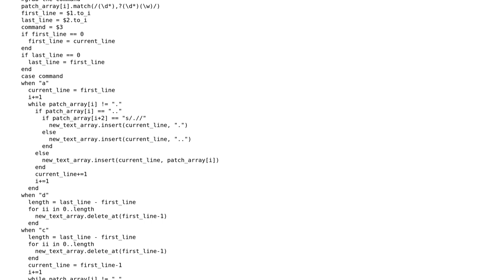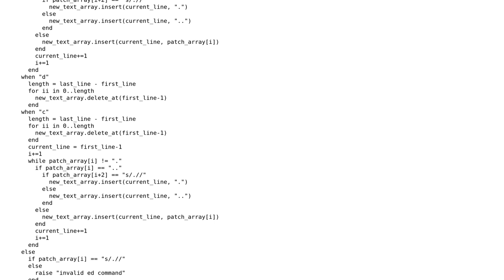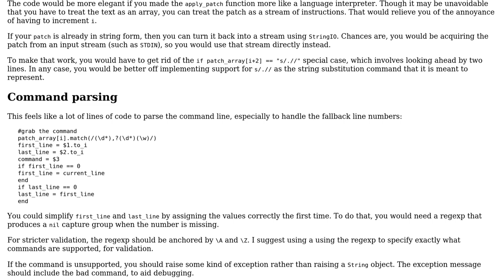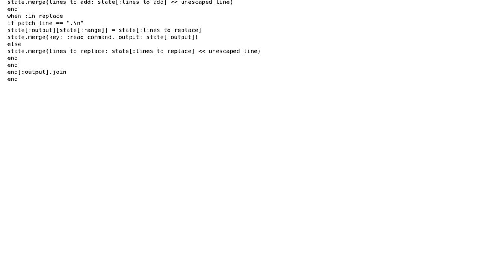Code Review: Patching Strings with Ed Scripts (2 Solutions!!)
Code Review: Patching Strings with Ed Scripts

With thanks & praise to God, and with thanks to the many people who have made this project possible! | Content (except music & images) licensed under CC BY-SA | Music | Images & others | With thanks to user tokland user Kurt Tomlinson user 200_success and the Stack Exchange Network Trademarks are property of their respective owners. You are responsible for your own actions.